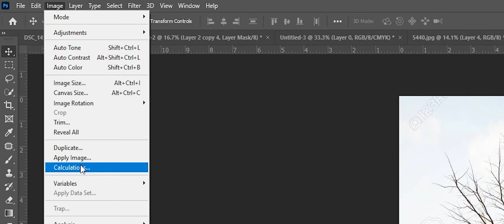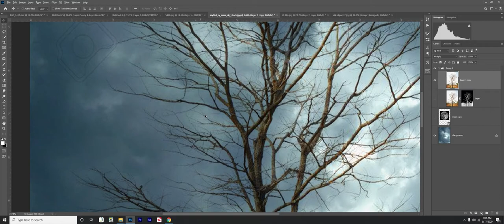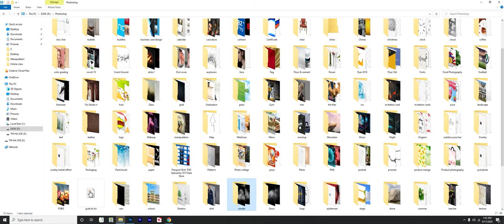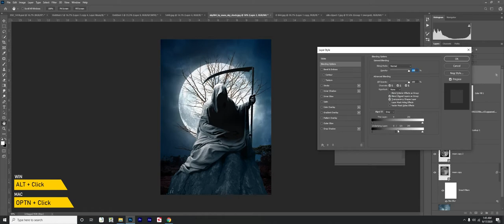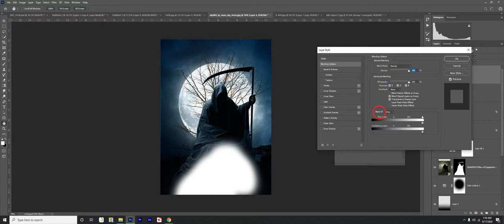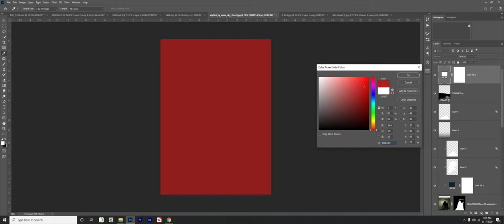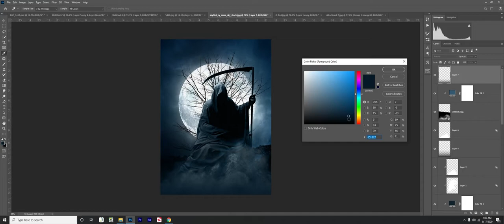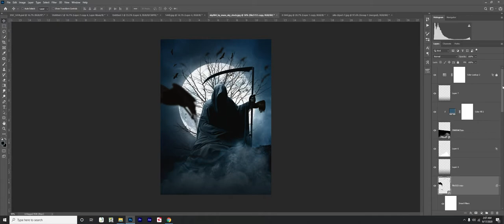Basic Photoshop Manipulation 1 YouTube